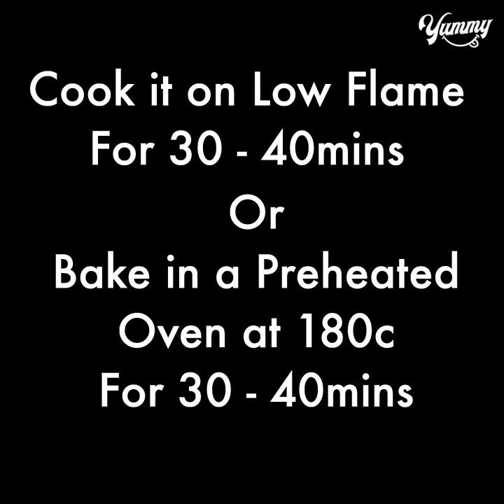Strawberry Cake in Blender | Strawberry Sponge Cake Recipe Without Oven | Yummy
TODAY'S RECIPE IS Strawberry Cake in Blender  | Strawberry Sponge Cake Recipe Without Oven | Yummy

INGREDIENTS:

2 eggs (substitute 1/2 cup curd or condensed milk)
Strawberry 100gm
Blend for 2 mins
Strawberry emulation 1/2 tsp (optional)
7 inch greased mould
After 5 mins place tha mould
Cook it on low flame for 30-40 mins
Or bake in a preheated oven at 180c
For 30-40 mins
*if you are using condensed milk use 1/3 cup sugar*